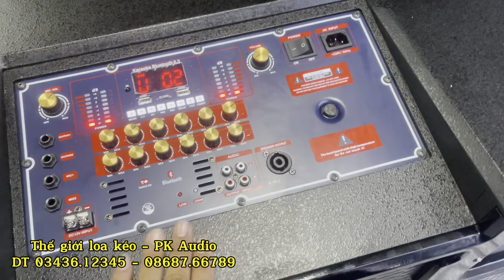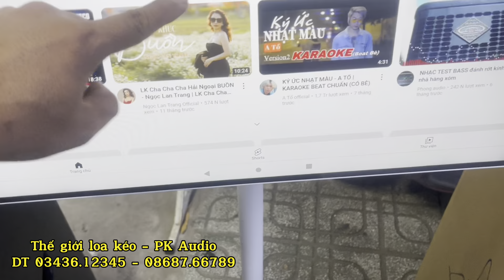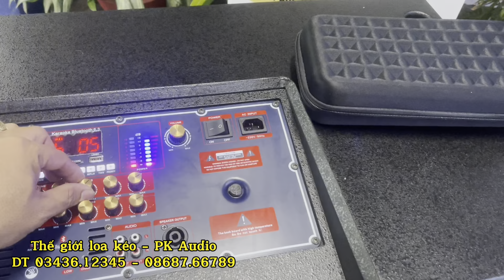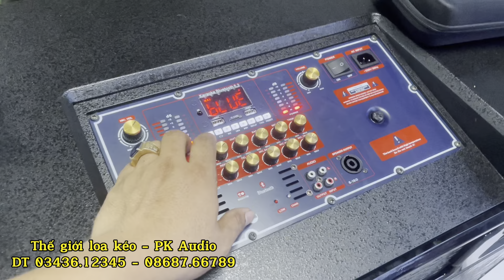Lên loa kéo 3 đường tiếng 2 bass 40 khủng nhất.